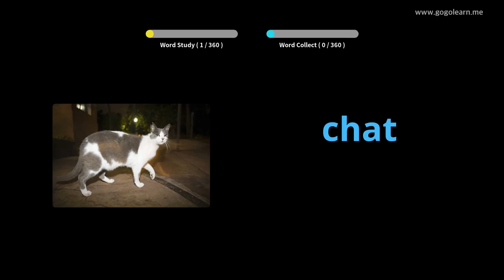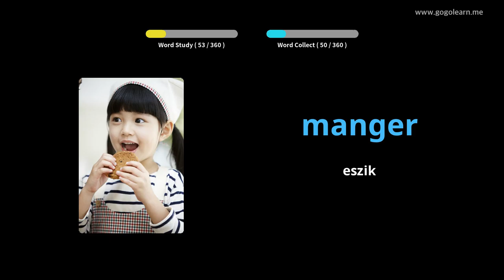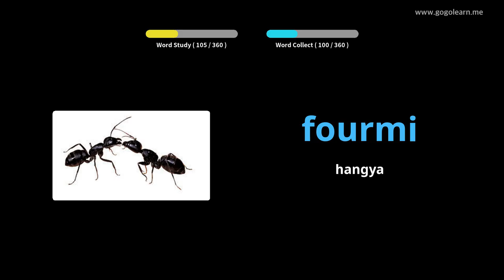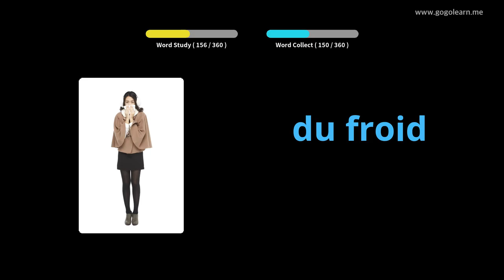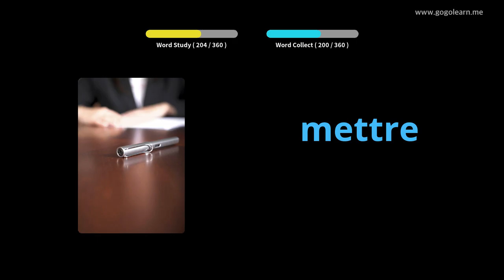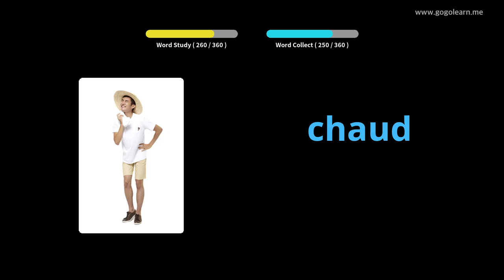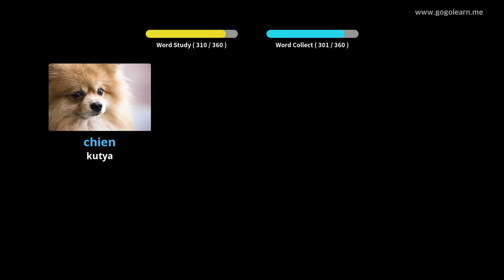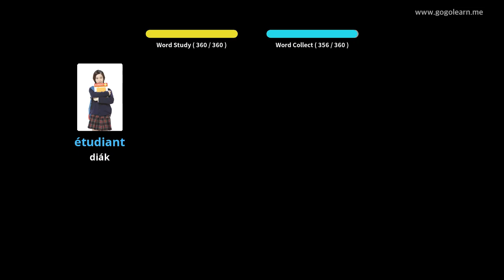Francia szókincs Alapvető gyermekek |Golearn